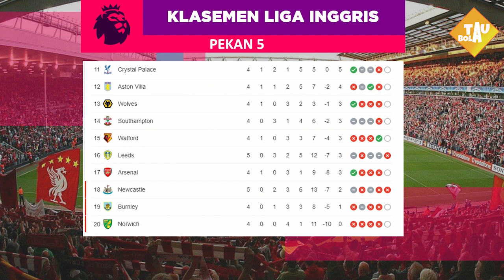Jadwal Siaran Langsung Liga Inggris Malam ini Pekan 5 | Tottenham vs Chelsea Live SCTV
Jadwal Siaran Langsung Liga Inggris Malam ini Pekan 5 | West Ham vs MU | Tottenham vs Chelsea Live SCTV
Jadwal Siaran Langsung Liga Inggris Malam ini Pekan 5 | Liverpool vs Crystal Palace | Tottenham vs Chelsea Live SCTV

Jadwal Lengkap Liga Inggris Malam Ini Pekan Ke 5, EPL 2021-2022 Mola tv

Newcastle vs Leeds united
Wolves vs Brenford
Liverpool vs Crystal Palace
Man city vs Southampton
Norwich vs Watford
Aston villa vs Everton | Live Sctv

Brighton vs Leicester
West ham vs Man united
Tottenham vs Chelsea | Live Sctv

jadwal liga inggris yg tayang di tv malam ini,
jadwal liga inggris yang tayang di sctv,
jadwal liga inggris 2021 terbaru hari ini,
jadwal liga inggris 2021 malam ini,
jadwal liga inggris pekan 5 live sctv,
jadwal liga inggris pekan 5 sctv,
jadwal liga inggris malam ini live sctv pekan 5,
jadwal liga inggris malam ini live pekan 5,
jadwal liga inggris malam ini di sctv pekan 5,
jadwal liga inggris malam ini sctv pekan 5,
jadwal liga inggris malam ini live tv pekan 5,
jadwal liga inggris malam ini di tv pekan 5,
jadwal liga primer inggris malam ini live pekan 5,
jadwal pertandingan liga inggris malam ini live pekan 5,
jadwal liga inggris malam ini mu pekan 5,
jadwal liga inggris malam ini west ham pekan 5,
jadwal liga inggris malam ini tv pekan 5,
jadwal liga inggris malam ini 2021 terbaru pekan 5,